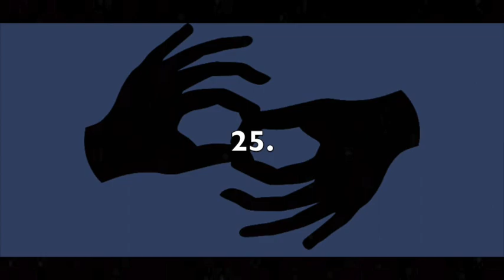Receptive Fingerspelling (ASL) - Fruits, Vegetables & More 3 - Right Hand - Inside - 150 LPM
This video is intended for receptive fingerspelling practice in ASL. The theme is "FRUITS, VEGETABLES & MORE." There are 25 in total. The signer is right-handed. The view is inside-facing. The speed is 150 letters per minute. To increase or decrease the difficulty level, you can adjust the speed by clicking the settings wheel in the lower right corner of the video. I recommend pausing the video between each item and writing, or typing, your answers to verify accuracy in spelling. Answers are below.

1. Lavender
2. Cucumber
3. Blackcurrant
4. Elderberry
5. Miracle fruit
6. Skirret
7. Yuzu
8. Plantain
9. Oregano
10. Kidney beans
11. Cloudberry
12. Black sapote
13. Watercress
14. Rutabaga
15. Pea
16. Mustard greens
17. Guava
18. Chickpeas
19. Jalapeño
20. Persimmon
21. Damson
22. Black beans
23. Basil
24. Tangelo
25. Mango